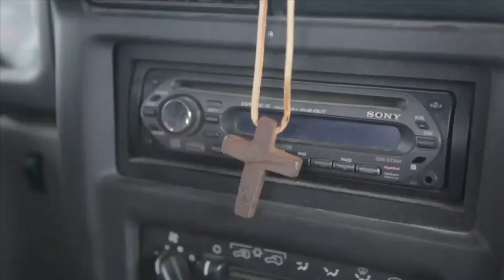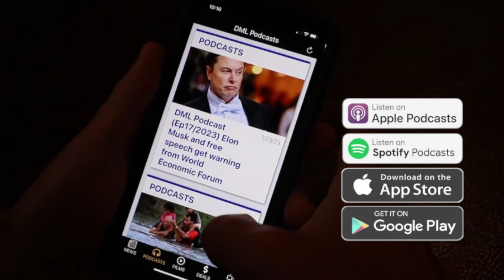(Ep.72) Biden recruits Obama & Hillary, and begins floating amnesty for illegal aliens